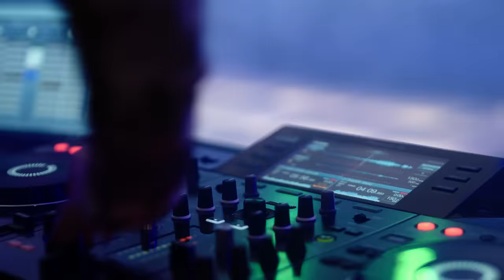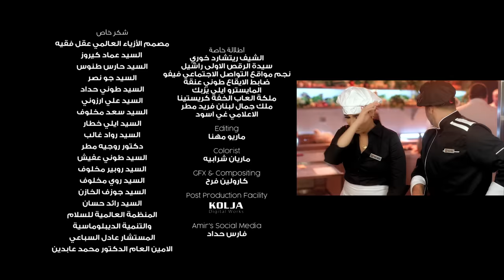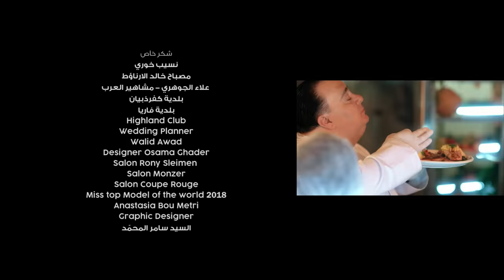Amir Yazbeck & Amina - Ekhlaa [Official Music Video] (2019) / أمير يزبك وأمينة - اخلع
Directed By: Edward Bachaalani
Lyrics By: Elie Hanna
Composed By: Ahmad Barakat
Arranged By: Majed Daher
Recording & Studio: Elie Saba